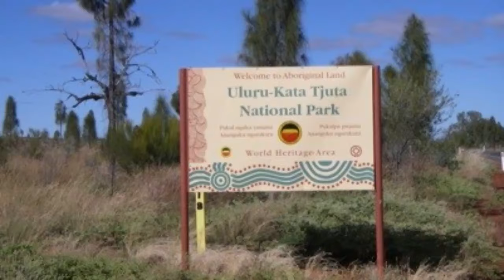Places to Visit in Australia - Travel Australia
Welcome to our exciting travel adventure as we explore the stunning and diverse landscapes of Australia! In this comprehensive Australia travel guide, we'll take you on a virtual tour of the top 10 best places to visit in this incredible country. Whether you're planning a vacation, backpacking Down Under, or considering moving to Australia, this video is your go-to resource for all things Australia travel.

Discover breathtaking natural wonders, iconic landmarks, and vibrant cities that make Australia a dream destination for travelers worldwide. From the Great Barrier Reef to the bustling streets of Sydney, we've curated a list of the must-see attractions and hidden gems that will leave you awestruck.

In this video, you'll find inspiration for your Australia travel itinerary, including things to do in Australia that cater to a variety of interests, from adventure seekers to cultural enthusiasts. We'll showcase the beautiful places to visit in Australia, so you can plan your trip with confidence.

Explore the rich culture, unique wildlife, and friendly locals who make Australia a one-of-a-kind destination. Whether you're a seasoned traveler or embarking on your first international adventure, our travel tips and insights will help you make the most of your time in this extraordinary country.

Don't miss out on the opportunity to experience Australia's wonders. Watch this video and start planning your journey to this land of endless possibilities.